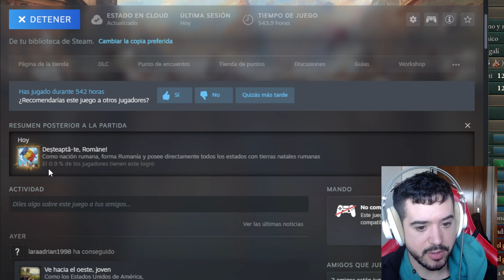DRACULA EN VICTORIA 3 - Lider chetado??